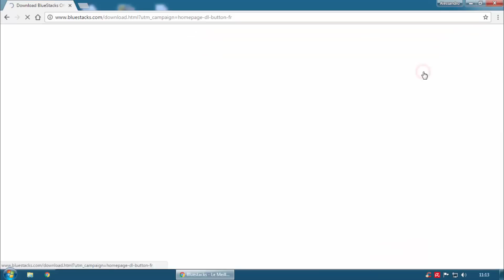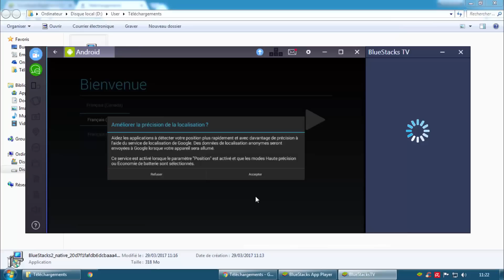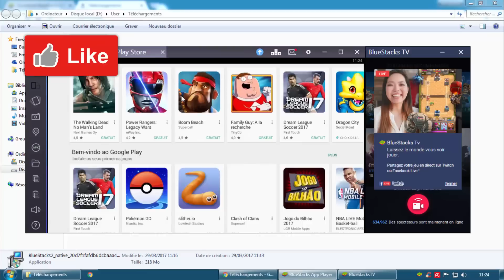Comment Telecharger Play Store sur PC Ordinateur Gratuit pour Windows 7/8/8.1/10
Comment Telecharger Play Store sur PC Ordinateur Gratuit pour Windows 7/8/8.1/10 - Actualisé Sans erreur!!!